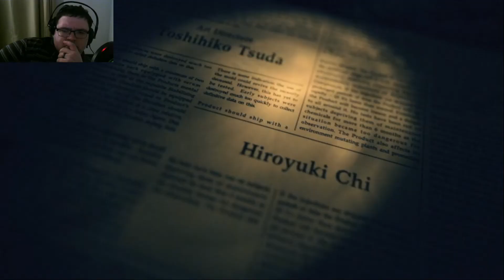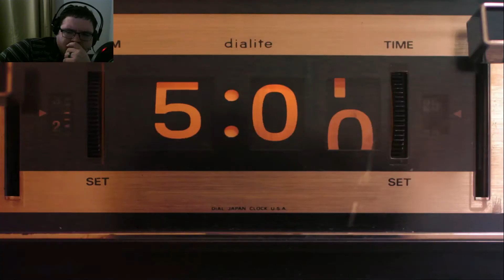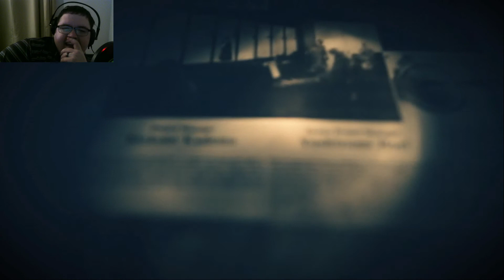Resident Evil 7 Walkthrough Gameplay Part 12 - "THE END" (RE7)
Last part in this game, very amazingly done :)